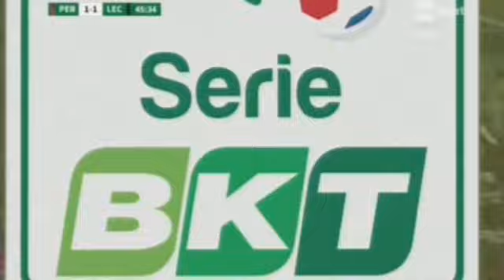Perugia-LECCE 1 a 2 del 22 aprile 2019 (telecronaca secondo tempo)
Campionato Serie B 2018/'19 - 15.a giornata di ritorno
Telecronaca secondo tempo (commento Fabrizio Tumbarello)
Perugia-LECCE 1-2
Marcatori: 38' pt La Mantia, 44' pt Valenzano, 10' st Falco

Tag: perugia lecce 1-2 22 aprile 2019 campionato calcio serie b 2018/'19 telecronaca secondo tempo andrea la mantia filippo falco fabrizio tumbarello lecce calcio story lucazolliniìo75canal10